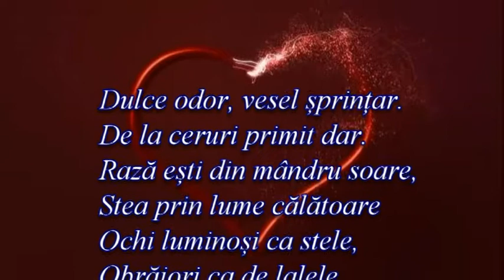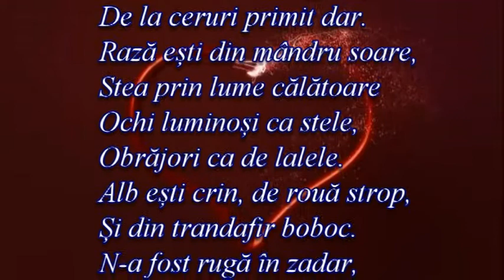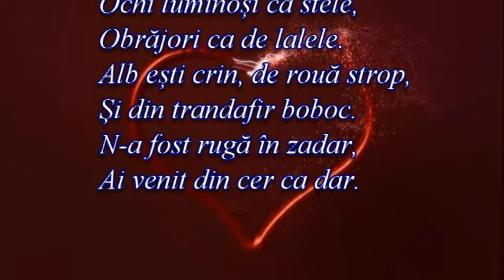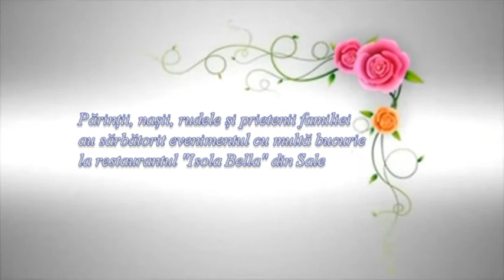Generic botez Leonard Doroftei